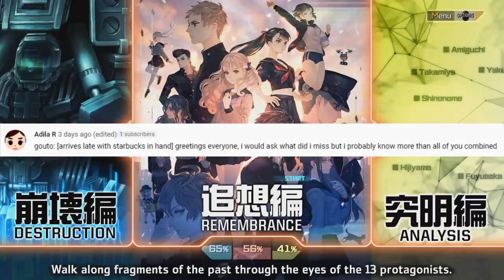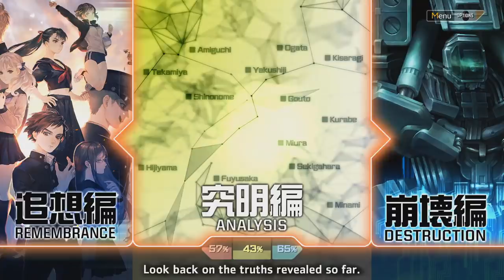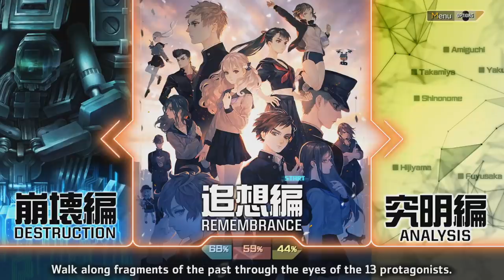YOU SEEM DIFFERENT - Let's Play - 13 Sentinels: Aegis Rim - 19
In today's episode of the Let's Play, walkthrough, and playthrough of 13 Sentinels: Aegis Rim, Gouto resorts to a contingency plan set in place by Morimura, and Yakushiji begins to question the intentions of Fluffy.

AUTHOR: Atlus, Vanillaware

13 Sentinels: Aegis Rim is a cross-genre video game developed by Vanillaware and published by Atlus for the PlayStation 4. It was released in Japan in November 2019 and worldwide in September 2020. The game is divided between adventure side-scrolling segments and real-time strategy battles, and follows thirteen high-school students in a fictionalized 1980s Japan who are dragged into a futuristic war between mechas and hostile Kaiju in a non-linear narrative.